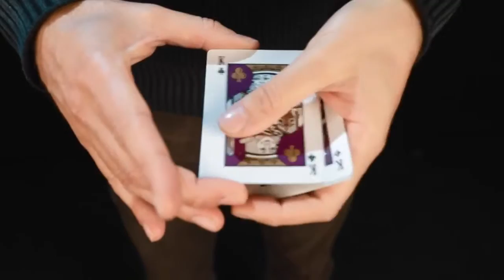SELECCIONES MAGICAS-TIENDA DE MAGIA EN BARCELONA- MAGIC TRICKS BARCELONA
DE MAGIA BARCELONA SELECCIONES MAGICAS-C/.ENAMORATS 124- TDA-08026 .

SELECCIONES MAGICAS- TIENDA DE MAGIA EN BARCELONA - VENTAS MUNDIALES - VISITE NUESTRA PAGINA WEB .

 DE MAGIA BARCELONA SELECCIONES MAGICAS-C/.ENAMORATS 124- TDA-08026 BARCELONA-SPAIN**The .